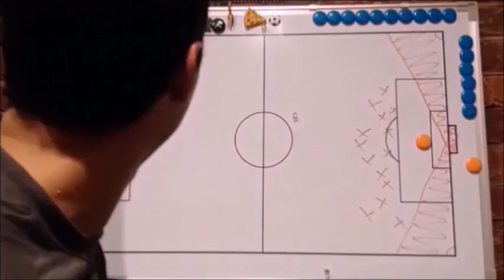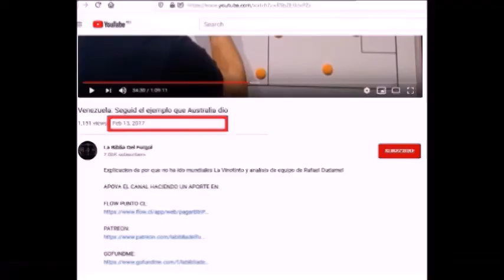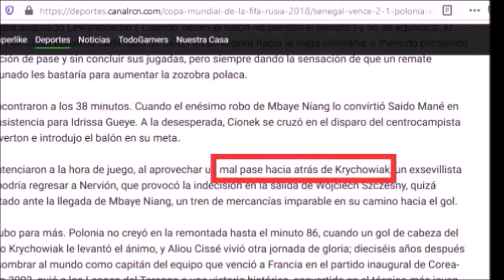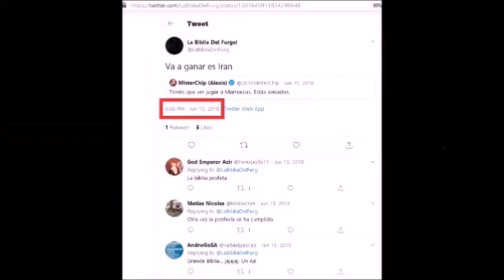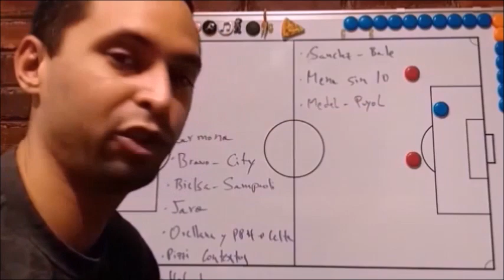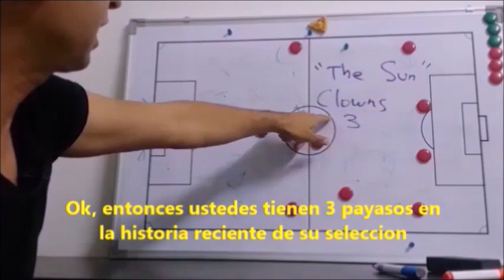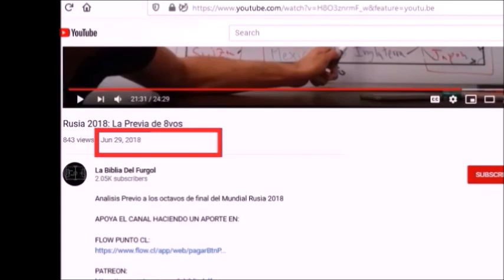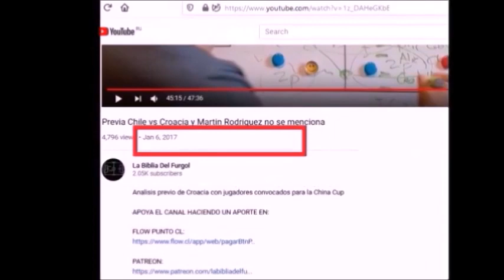Las 12 Profecías Del Apocalipsis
Predicciones implícitas y explicitas de La Biblia Del Furgol

1. Arquero de Croacia (doble prediccion)

2. Inglaterra 4to

3. Murci Rojas

Buscar en los comentarios

4. Coates es malo

Coates camiseta No. 19 en ese partido (buscar videos)

5. Francia No. 1

6. Marruecos vs Iran

7. Maripan a Europa

Video con fecha de Enero 17 del 2017. Maripan llego a Europa en Julio 27 del 2017. Mas o menos 6 meses después.

8. Ataca por la derecha de Chile, izquierda del rival en la China Cup vs Islandia

Chile vs Islandia partido completo

9. Polaco Grzegorz Krychowiak hizo pase largo hacia atrás y termino en autogol vs Senegal

Polonia pase hacia atrás, comenzar a ver desde la descripción del jugador anterior min 10.20

10. Colombia 0-0 sin regalones

11. Venezuela saco al altote Vizcarrondo

12. Como se le gana a Argentina (en General, apuntar diferencia)

min 5.00 y min 11.00